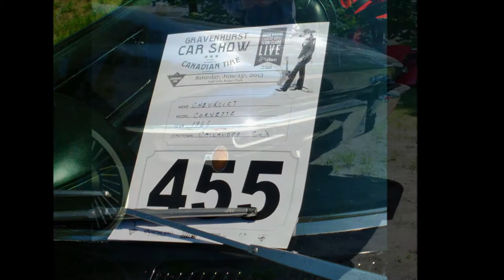1966 Black Corvette Stingray 427